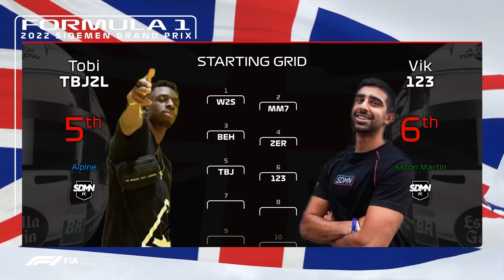F1 SIDEMEN GRAND PRIX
If the Sidemen react to this and enjoy it… I will make another Sidemen race but bigger and better!!!

Yeah... this video took way too long to make, and I feel like a total pleb commentating on a fictional race about youtubers.

There will be new videos posted frequently with a variety of games played by my mates and I. Hope you enjoy my content as much I like making it.